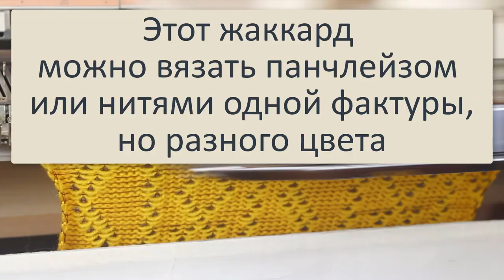Узор 161, 🌕 вязание жаккарда на вязальной машине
💢Открытые плейлисты💢

Мы предлагаем:
- Обучение с нуля новичков он-лайн на любых вязальных машинах: